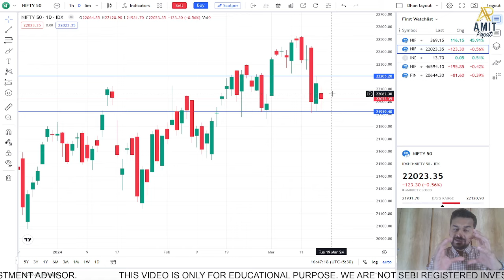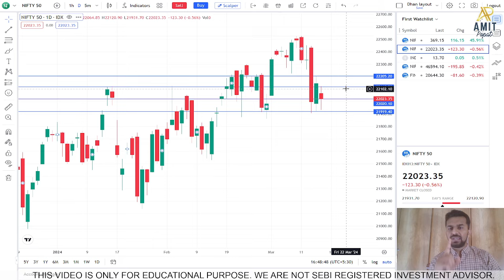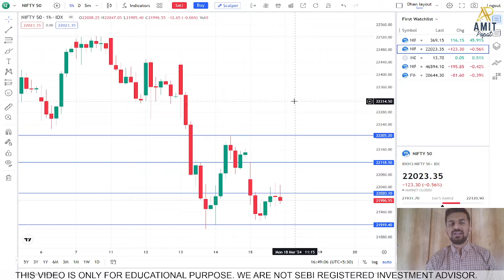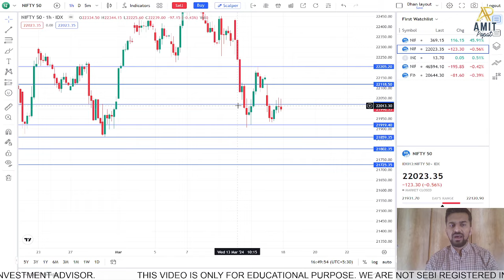NIFTY BIG FALL IF THIS LEVEL IS BROKEN...